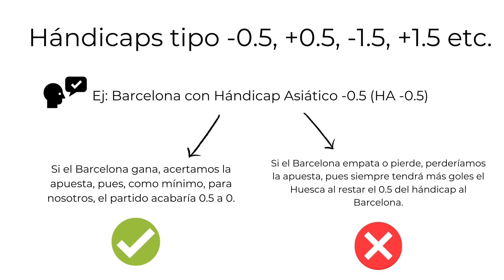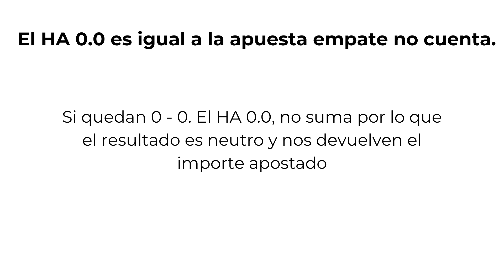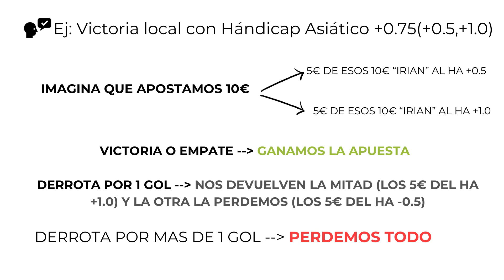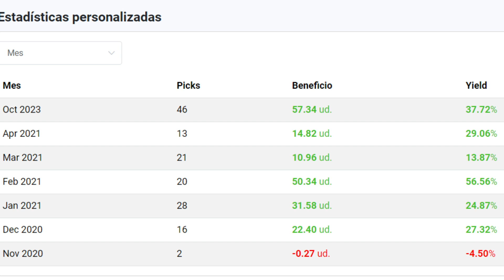QUÉ ES el HANDICAP ASIATICO en las APUESTAS DEPORTIVAS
En este vídeo te explico como funciona el handicap asiatico en las apuestas deportivas y los trucos que yo aplico.